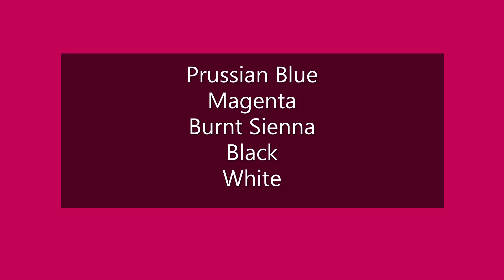Acrylic painting / Easy / Scenery / Spring season / By Art gallery